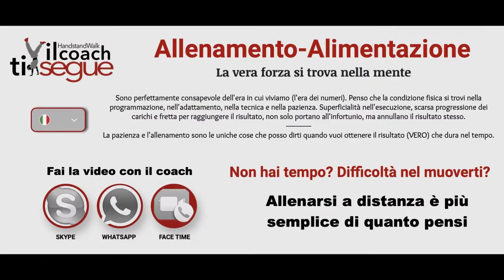Profondità e Qualità per migliorare - Addominali-Glutei-Lombari-Spalle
Ciao ragazzi, serve profondità, per migliorare la qualità degli addominali, glutei, lombari e spalle, che dovresti fare sempre, sia per allenamento che potenziamento.
La cosa più importante che viene sviluppata in questo genere di esercizi, sono i muscoli stabilizzatori, per capirci quelli che si stimolano nella forza isometrica vedi PLANK.
Lo svolgimento di questo allenamento, prevede la contrazione continua dell'addome che appunto stabilizza tutti i movimenti previsti.
Una domanda: qualcuno ti ha mai parlato di come eseguire (Antero\retro versione del bacino?) ne parlo in questo video ) Questo movimento del bacino appunto, è fondamentale, perché ti aiuta a chiudere bene gli addominali mettendo al sicuro la schiena.
Per qualsiasi domanda, puoi scrivermi sotto nei commenti😊 ALLENATI BENE.